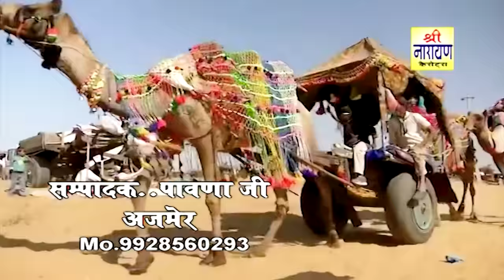पुष्कर मेला सुपरहिट सॉन्ग 2022 !! चाल बीनणी पुष्कर मेला में !! Laxman Singh Rawat New Mela Song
➤Song - Chal Bindni Pushker Ji Ka Mela Mein
➤Singer -Laxman Singh Rawat, Priya Marwadi
➤Write - Laxman Singh Rawat
➤Director - Pawna Ji Ajmer
➤ Producer - Ratan Lal Gurjar
➤Label - Shree Narayan Cassette